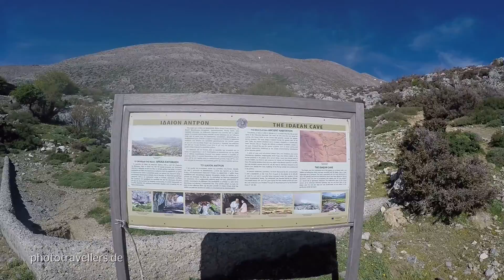Psiloritis - Wanderung auf Kretas höchsten Berg mit traumhafter Aussicht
Der Psiloritis ist mit 2.456 Metern der höchste Berg auf der griechischen Urlaubsinsel Kreta. Auf dem höchsten Gipfel der Insel liegt bis ins Frühjahr hinein Schnee. Verrückt, oder? Wenn du auch auf den Psiloritis wandern willst - ein echtes Outdoor-Erlebnis auf Kreta - sollstest du dir vorab unser Video anschauen.

Die ganze Wanderung auf den Psiloritis findet ihr auch bei uns auf dem Blog

Wenn ihr auf der Suche nach noch mehr Abenteuern und Sehenswürdigkeiten auf Kreta seid: Hier findet ihr die Top-Highlights